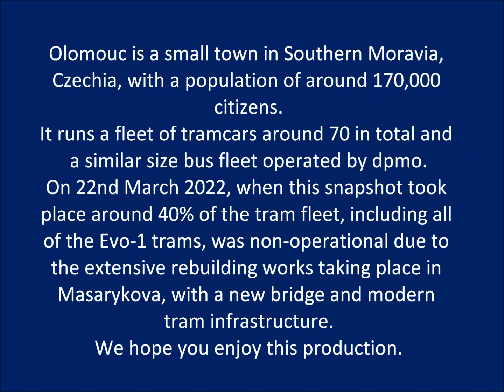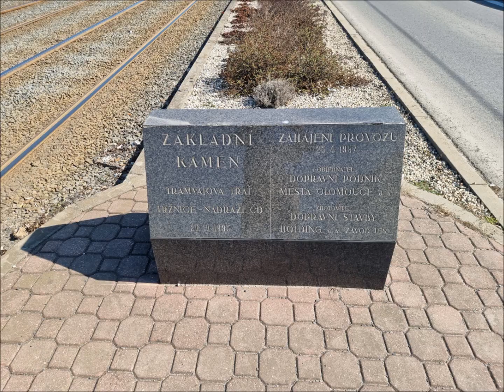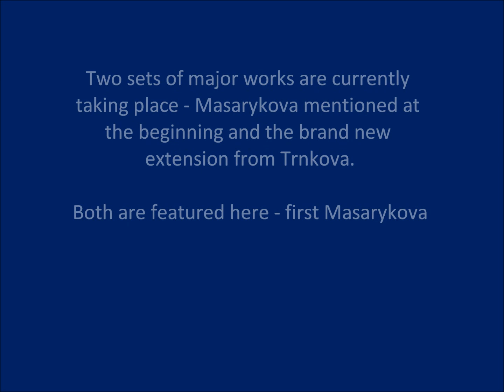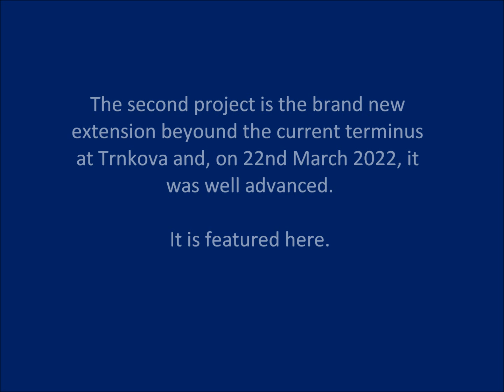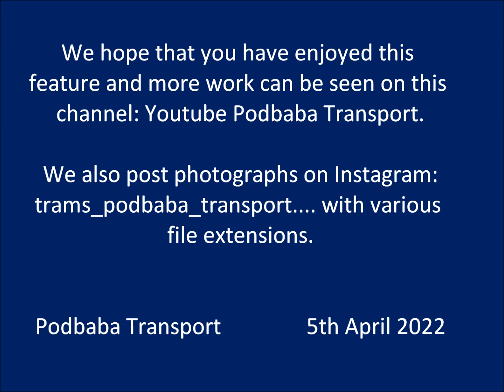Olomouc, Czechia: Trams and buses in March 2022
Olomouc, compared to Prague or even Brno is a small town of around 170,000 citizens. It is not far from Brno in Southern Moravia, Czechia (former Czech Republic). It operates a fleet of around 70 tramcars, some of which are new EVO-1s and some specially adapted to work "wrong way round coupled to another example so that they can serve the turnback at Trnkova, that is currently being extended.
On this visit on 22nd March 2022, Masarykova was also being relaid with a new bridge across the river featuring in this upgraded infrastructure so around 40% of the tram fleet was out of service including all of the EVO1s and EVO 1/o models.
By the next visit in 2023, the whole network including the new extension beyond Trnkova should be operational so we live in hope.
Some of the bus fleet is also included along with all the trams operational on the day.
We hope you enjoy this presentation.

Podbaba Transport. 5th April 2022.